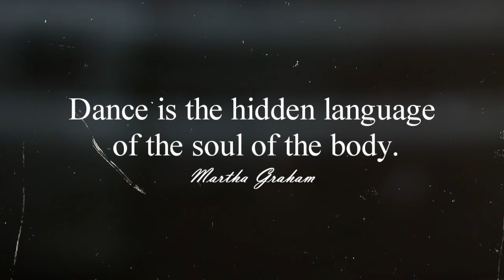A Marvelous Inception | Tutting